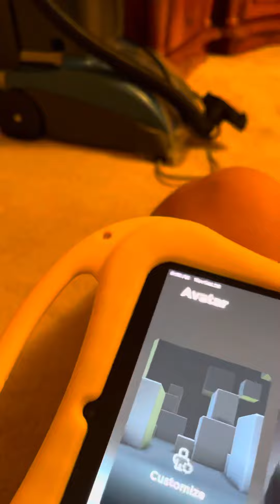Upload 6 Well come out on November 1￼￼